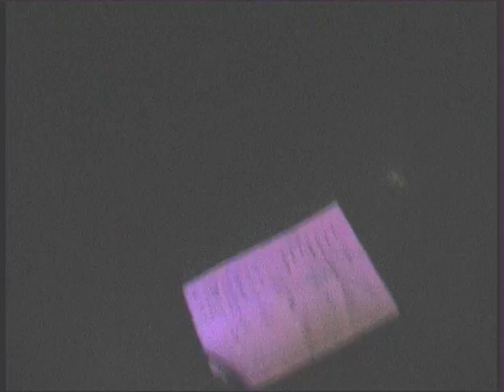RUTA 66 - 03 - 33 TOCANDO ROCK ARGENTO LIVE REDEMPTION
SAN BERNARDINO E.

33 TOCANDO ROCK ARGENTO
LIVE REDEMPTION
PUB PULSO
FEEL THE MUSIC
BENIMACLET
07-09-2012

maravillosamente grabado por
Pablo Ernesto Gamarci Bernard

copyright TENOR FILMS 2012